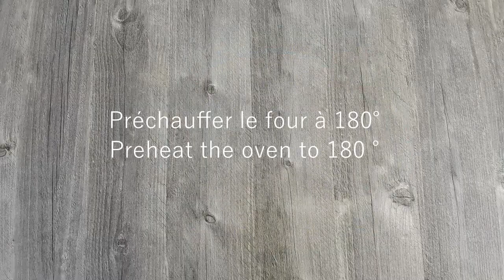Biscuit cuillère - Recerre facile et rapide / Spoon cookie - Quick and easy recipe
Bonjour,
Réalisez ces délicieux biscuits cuillères pour vos tiramisus, charlottes..
Une recette facile et rapide à réaliser.

Ingrédients :
-4 oeufs
-100g de farine
-20g de sucre glace + saupoudrage
-100g de sucre en poudre
-1 pincée de sel

Attention, petit soucis au niveau du montage. Veuillez mettre la farine tamisée après avoir incorporer à la pâte vos blancs en neige.

Cuisson 18-20min / 180°

Hello,
Make these delicious spoon cookies for your tiramisu, charlotte ..
An easy and quick recipe to make.

Ingredients:
-4 eggs
-100g of flour
-20g icing sugar + dusting
-100g of powdered sugar
-1 pinch of salt

Cooking 18-20min / 180 °